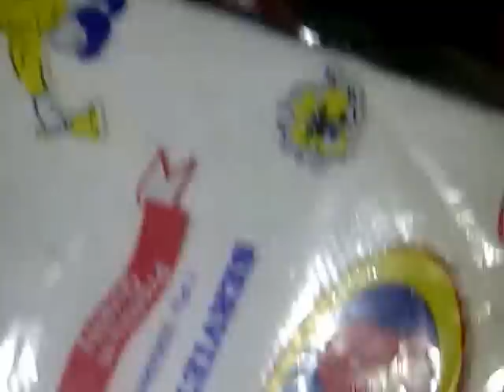see How This Pastor's Daughters painted their faces and Dance like Prostitut'e